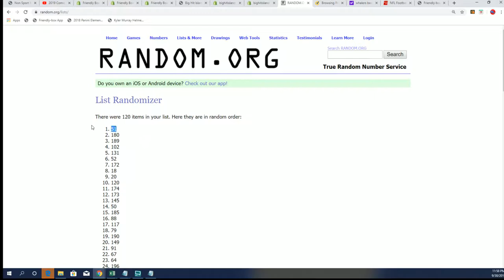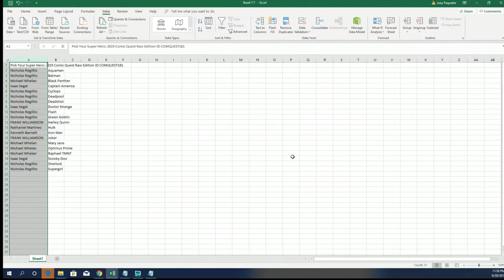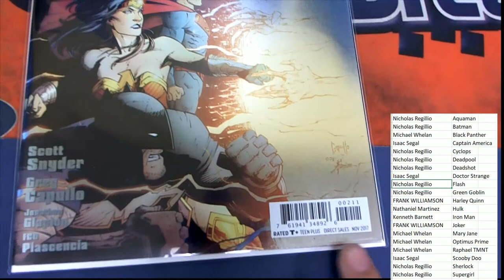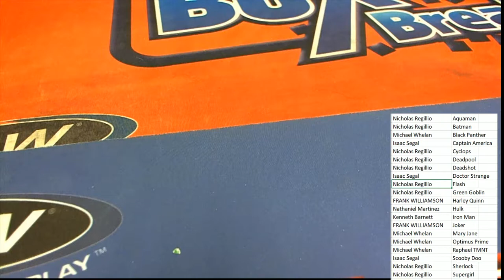2019 Comic Quest Raw Edition ID COMQUEST181